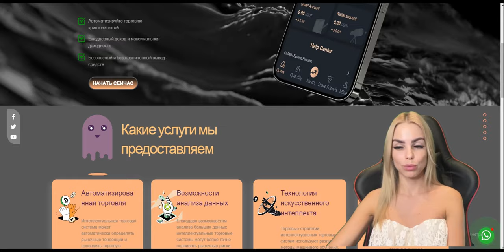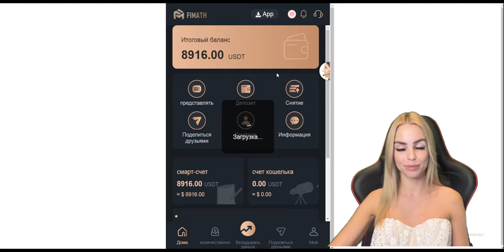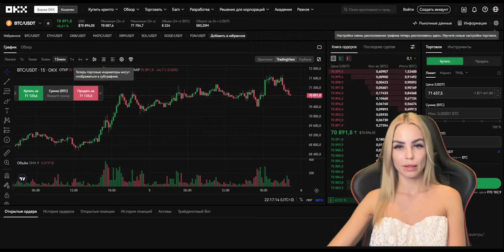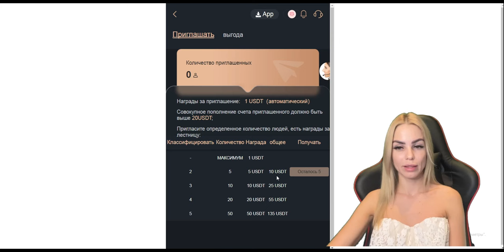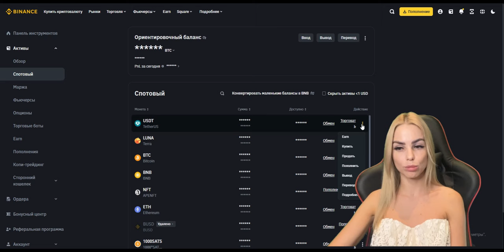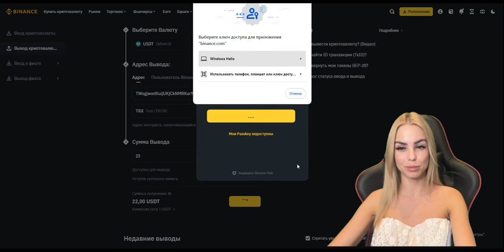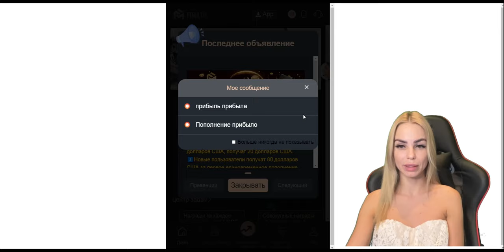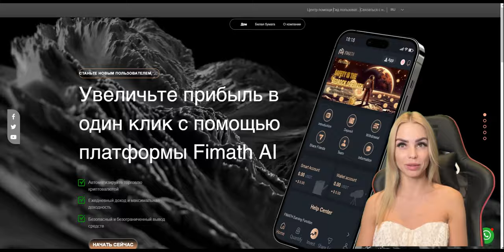Fimath - зарабатывай с помощью ботов с ИИ🔥🔥🔥 Бонус за регистрацию🔥🔥🔥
В этом видео я расскажу вам о проекте Fimath!
FIMATH может заменить инвесторов и трейдеров, придерживающихся установленного торгового плана на волатильных рынках. Это также позволяет избежать человеческих ошибок в работе.

🎁🎁🎁🎁Торгуй со мной и получи скидку и на комиссии и бонус за регистрацию 🎁🎁🎁